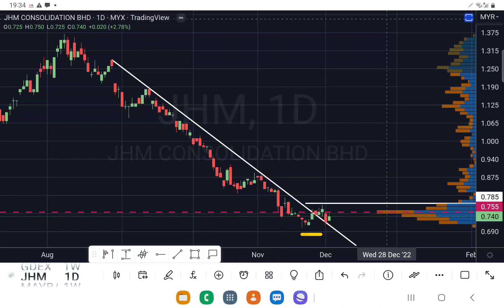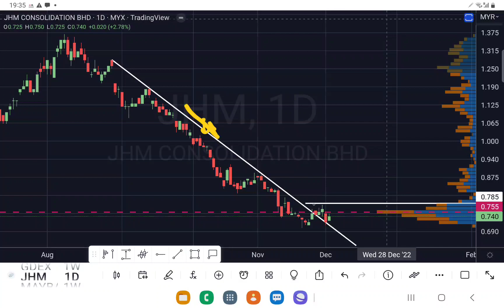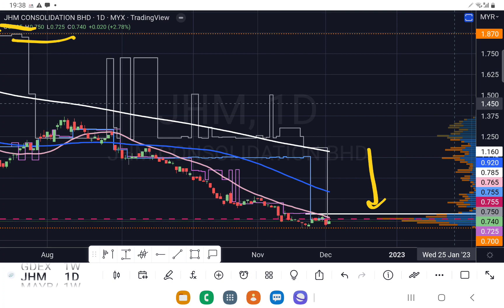有机会买在起涨点的潜能股.[中文字幕][CC].盘后筹码峰技术分析.04122022.